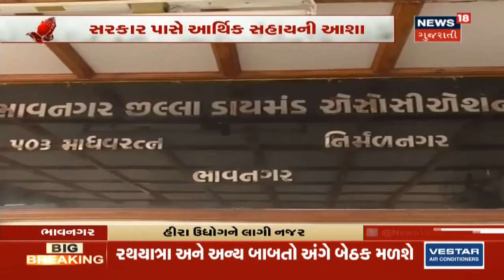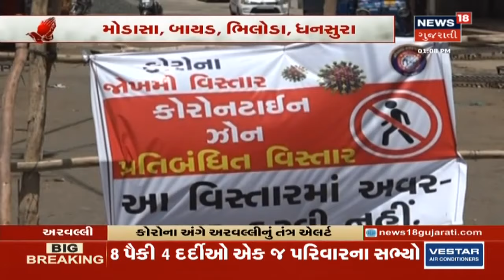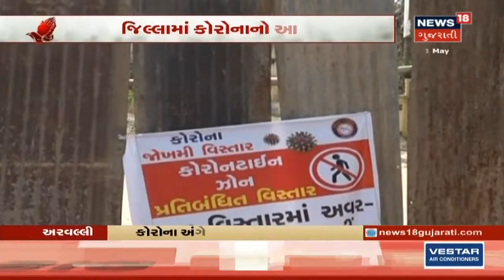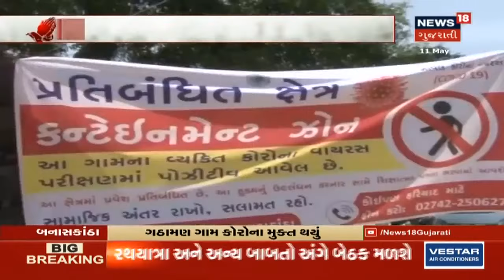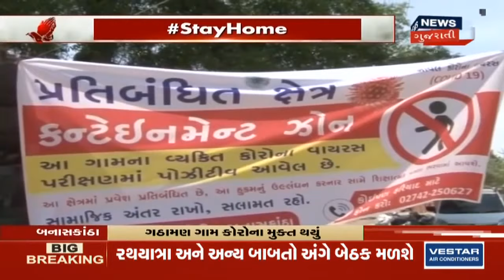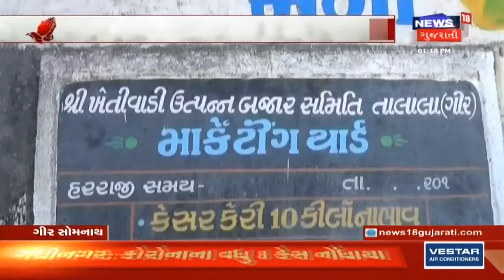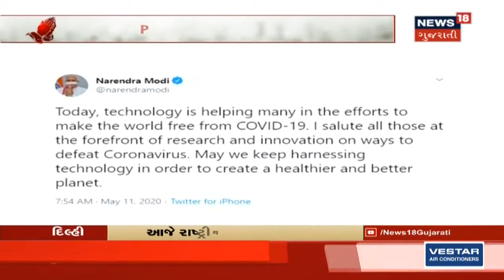Ahmedabad રથયાત્રા માટે મોટા સમાચાર, 20મીએ મળશે મંદિર ટ્રસ્ટની બેઠક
Ahmedabad રથયાત્રા માટે મોટા સમાચાર, 20મીએ મળશે મંદિર ટ્રસ્ટની બેઠક. બેઠક બાદ લેવાશે રથયાત્રાનો નિર્ણય. સરકાર પાસે આર્થિક સહાયની આશા. રત્નકલાકારો બન્યા બેકાર. રથયાત્રાને લઇને મહત્વના સમાચાર